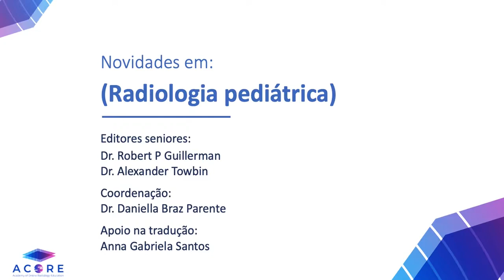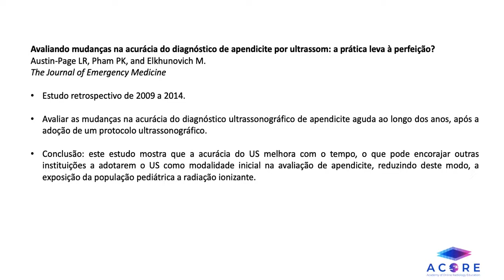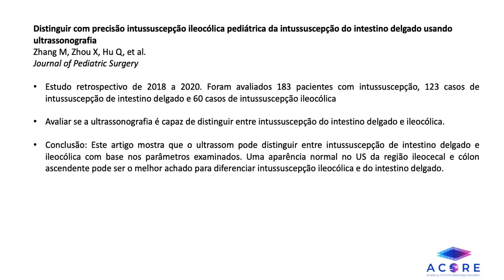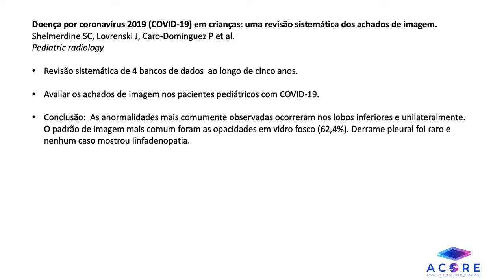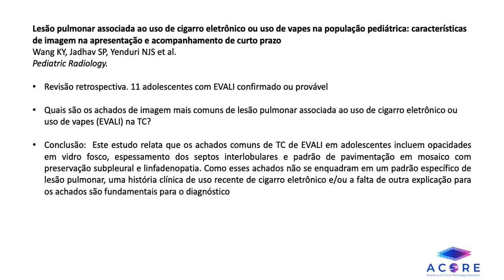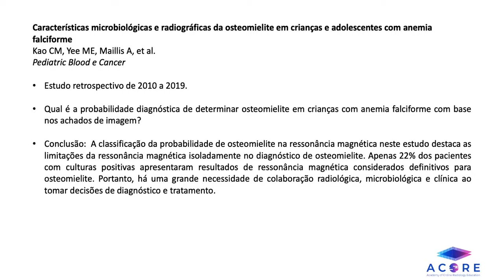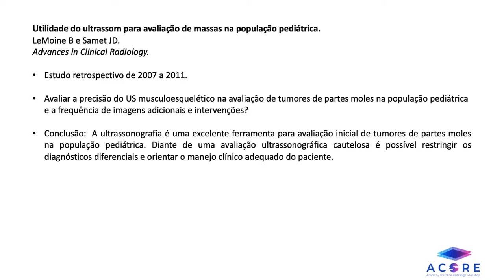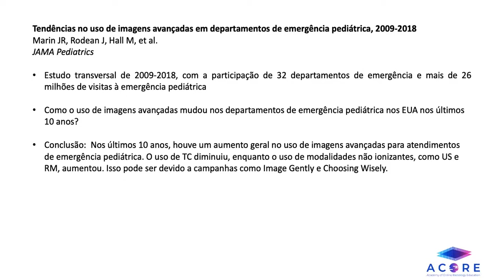Pediatric September2020 Portuguese